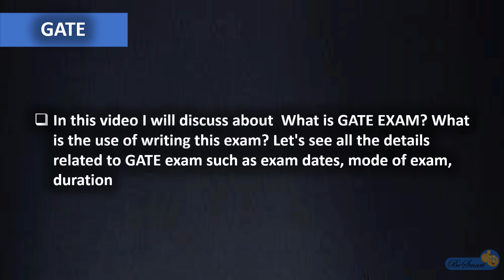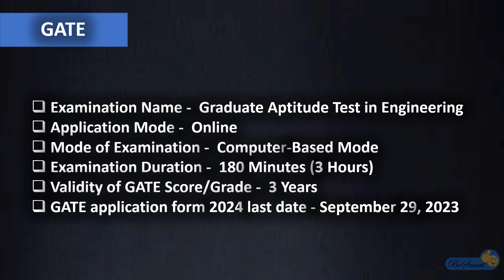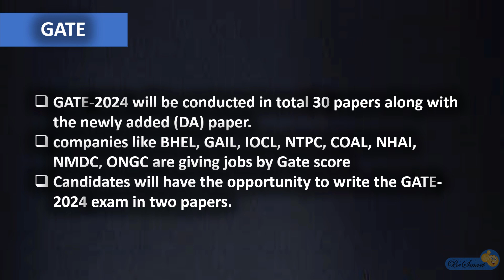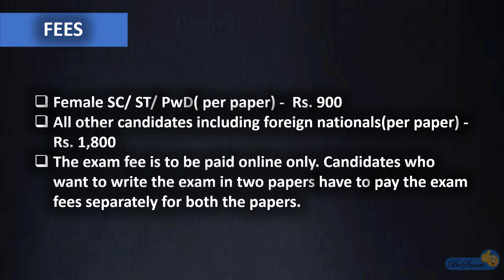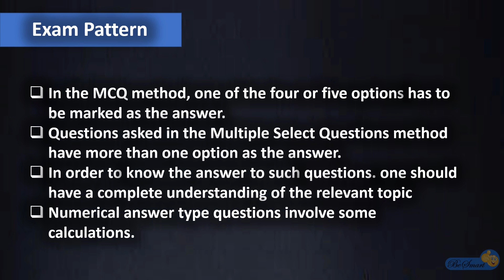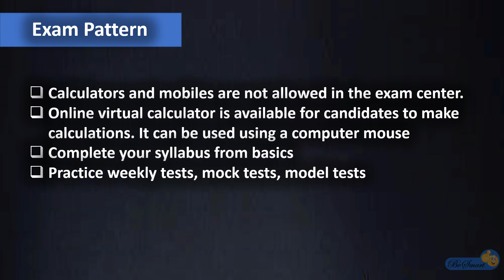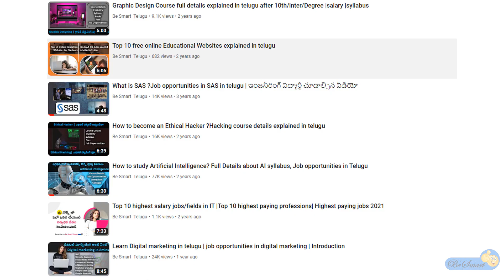GATE 2024 Exam Details in Telugu | Benefits of writing GATE Exam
GATE 2024 Exam  Details in Telugu | Benefits of writing GATE Exam | Exam Date